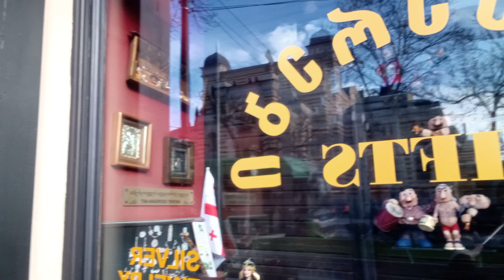rustaveli Avenue Tbilisi